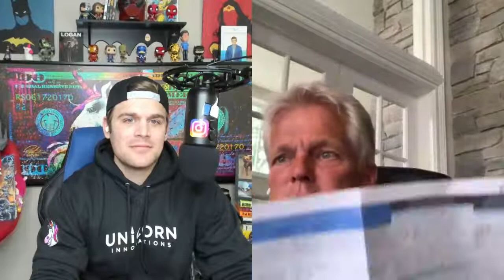What Does Success Mean To You As A Entrepreneur With Dave LaRue - Episode #40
Maxwell Finn sits down with real Unicorns (aka world-renowned entrepreneurs) to discuss marketing trends, business growth strategies, the economy, politics and work/life balance among other exciting topics. The life of an entrepreneur looks different from every angle. Whether you’re thinking about starting your first side hustle or are an active entrepreneur, the struggle is real but the rewards are worth it. Listen in weekly as Max and his guests share tips for success and survival based on the unique perspective they bring.